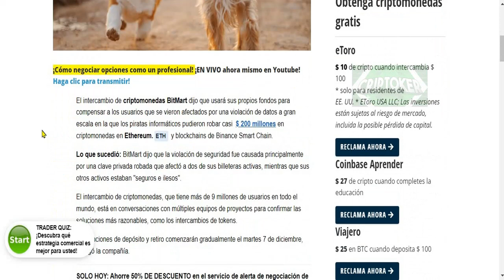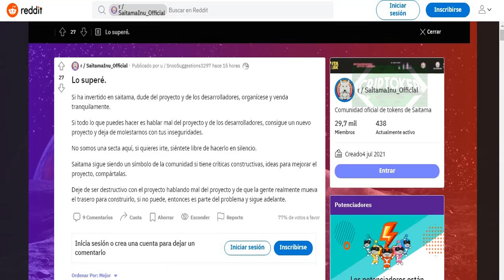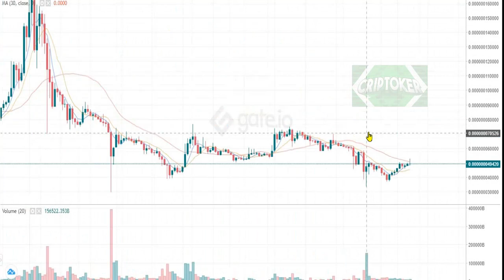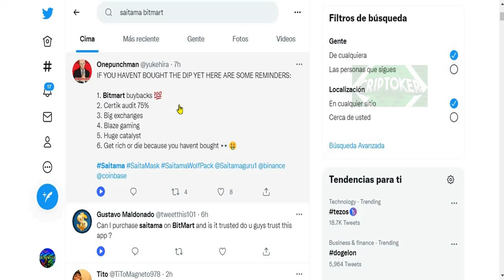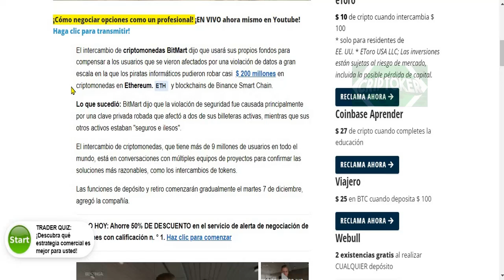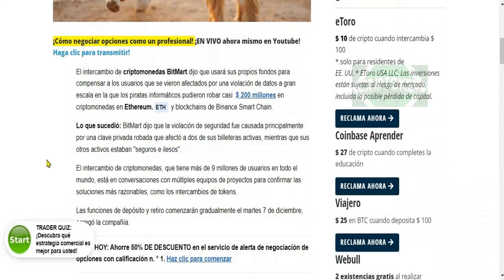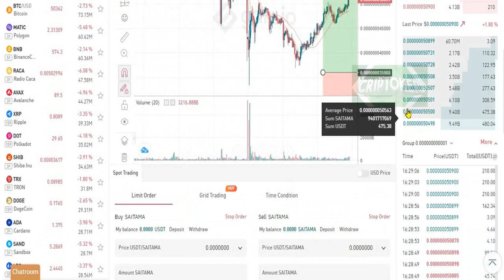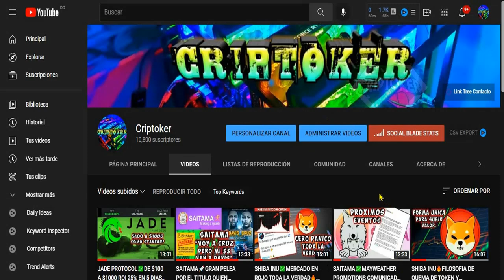SAITAMA🔥BITMART DECLARO QUE COMPENZARA LAS PERDIDAS💎PRECIO AUMENTARA X COMPRAS🚀WOLFPACK SAITAMASK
SAITAMA🔥BITMART DECLARO QUE COMPENZARA LAS PERDIDAS💎
• • INTERES • •
✅TELEGRAM GRUPO *VIP**VIP**VIP**VIP* SENALES/TRADING SHIBA AVANZADO Y BOTS🔥👇
• • INTERES • •
✅APRENDE DE UNA BUENA VEZ UN BUEN SISTEMA DE TRADING👇
• • SOCIAL • •
✅INSTAGRAM Community Criptoker📬
✅CONTACTO Profesional y Negocios📥
Saitama Inu se abre paso a codazos a través de una multitud repleta de Pupcoins
Saitama Inu se lanzó el 31 de mayo de este año. Por supuesto, junto con jugadas como  Kishu Inu (CCC: KISHU-USD ),  Alaska Inu (CCC: ALASKA-USD ) y  Dogelon Mars (CCC: ELON-USD ), se generó como resultado de  Dogecoin (CCC: DOGE-USD ) grandes ganancias.
El token de SAITAMA es un token de  Ethereum  (CCC: ETH-USD ), lo que significa que sus transacciones se registran en el libro mayor de la cadena de bloques de Ethereum.
Según el sitio web de Saitama, el objetivo del proyecto es "hacer que el bienestar financiero sea accesible para todos". Planea hacer esto a través de las ganancias de su token y educando a la próxima generación de inversores sobre la moneda digital.
En términos de operación, Saitama es idéntico a la mayoría del resto de sus pares pupcoin. Es una ficha deflacionaria, lo que significa que tiene un suministro total limitado y reduce ese suministro sistemáticamente a través de la quema de fichas.
SAITAMA tiene un suministro total de 100 billones. De hecho, ese número asombroso es más de 100 veces mayor que el suministro total del siempre popular Shiba Inu (CCC: SHIB-USD ), que a su vez ha sido criticado durante mucho tiempo por su gran oferta.
La red cobra una tarifa del 4% en cada transacción. La mitad de esto va a una dirección de grabación para eliminar permanentemente esos tokens de la circulación. Además, la otra mitad se redistribuye en las carteras de todos los titulares de SAITAMA.
El proyecto se distingue en gran medida por sus empresas fuera de las criptomonedas. Según el libro blanco del proyecto , los desarrolladores de Saitama están buscando una división de entretenimiento de la red llamada Saitama Studios. A través de esto, los desarrolladores están ayudando a los estudios de videojuegos independientes con la creación de juegos.
La red está atrayendo mucha atención por sus enormes ganancias. De hecho, ha aumentado más del 1.300% desde principios de octubre.